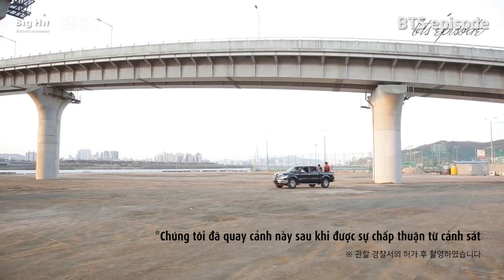[VIETSUB] [EPISODE] BTS (방탄소년단) 'Euphoria : Theme of LOVE YOURSELF 起 Wonder' Shooting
Trans: Mi, Sam
Time - Typeset - Encode: Cỏ